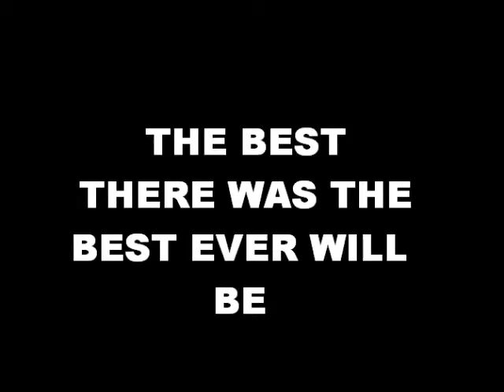My Movie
good